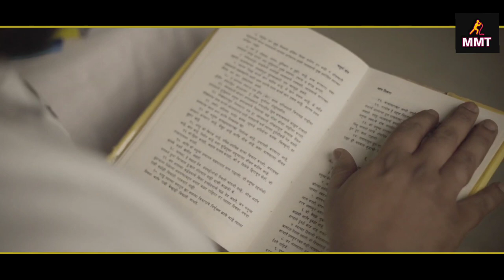भीम माझा । विश्वभूषण डॉ.बाबासाहेबाना त्यांच्या अथांग ज्ञानाला समर्पित । एकदा ऐकाच bhim Geet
विश्वभूषण डॉ. बाबासाहेब आंबेडकर यांच्या महापरिनिर्वाणा नंतर दिशाहीन झालेल्या समाजाला कृतिशील क्रांतीचा नायक आता नवी ऊर्जा घेऊन उभा आहे सम्यक संबुद्धाच्या दिशेने. एका डोळ्यात डॉ.बाबासाहेब आंबेडकर यांच्या महापरिनिर्वाणाचे दुःख... नयनात आसवांचा पूर घेऊन... आणि दुसर्‍या डोळ्यात क्रांतीच्या मशाली सम्यक परिवर्तनासाठी... बुद्धाच्या शांतीचा आणि धम्माचा विचार घेऊन निघालाय नव्या दिशेने...

My Music Station Present
Bhim Maza
Producer - sandip lahu kadam
( Samajbhushan, maharastra shasan )
Director - mitesh chindarkar
Staring- sudin tambe

Lyrics - Deepak kadam.
Music composer- mitesh chindarkar
Singer - abhishek telang

Video credits
 D.O.P - shreyas sawant
Assis D.O.P. - bhalchandra waigankar
Editor - shreyas sawant
Poster design - Shashikant Kenjale
 Production house - Nirmit production